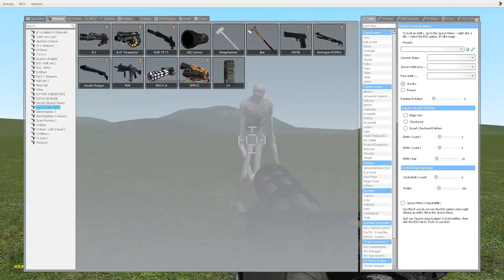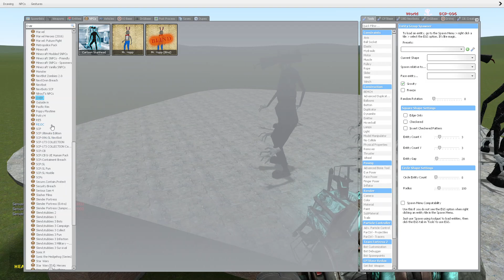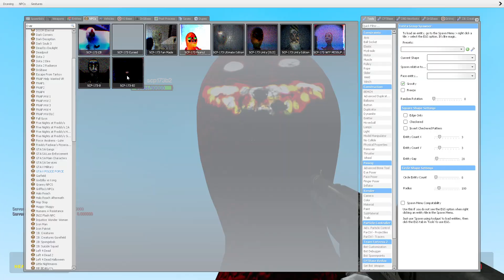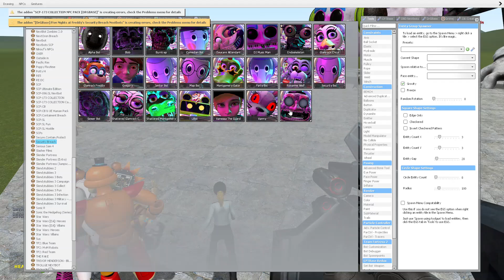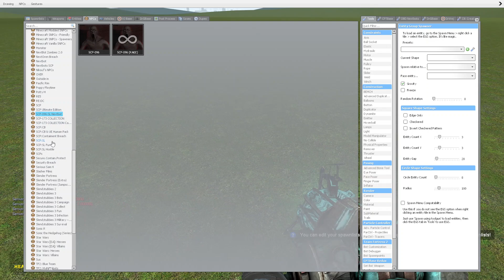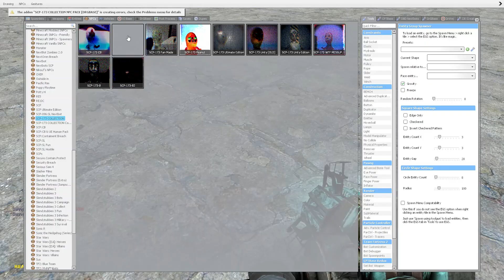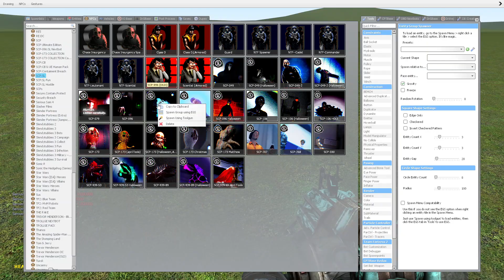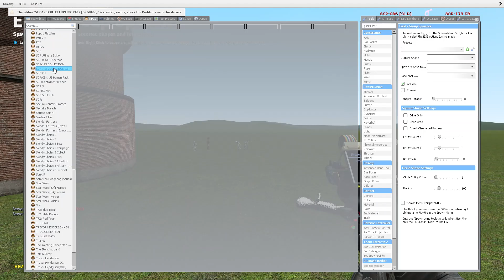OLD SCP-096 VS 100 SCP-173!!! Garrys Mod Sandbox